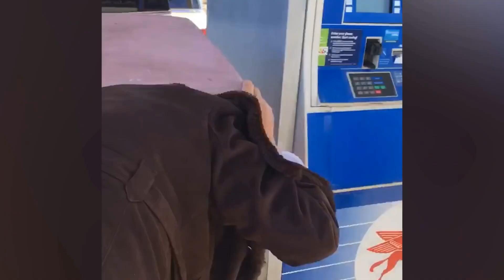I think these girls need help.Funny Home Videos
Welcome to the Funny Home Videos YouTube channel!

I collect funny viral videos. Here you will find funny videos, fails, viral videos, pranks, funny animal videos, funny kids videos, classic videos as well as the best compilations and music montages of some of the funniest videos you will ever see. Browse through my various sections to find some of the best viral and funny videos.